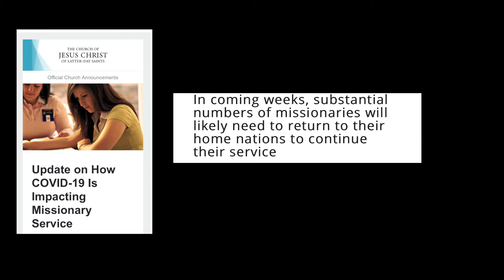Elder Tupou homecoming